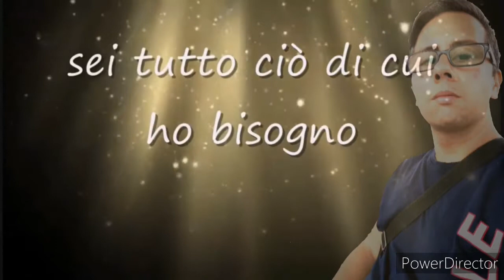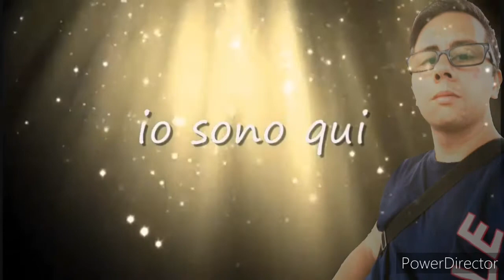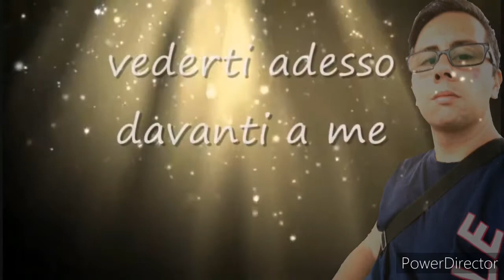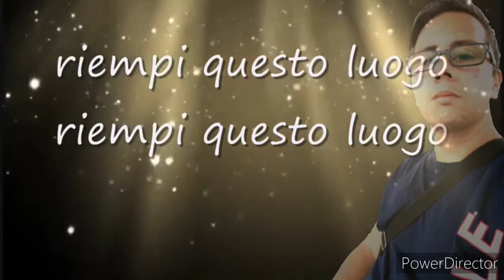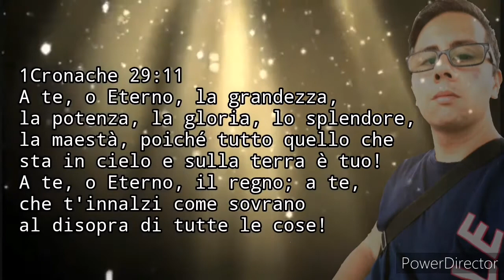La Tua Gloria - Riccardo Buttitta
Cantico fatto da me.